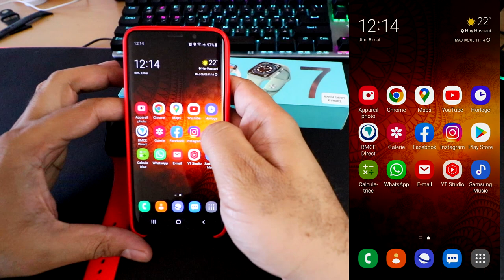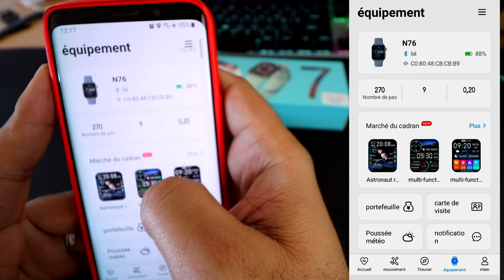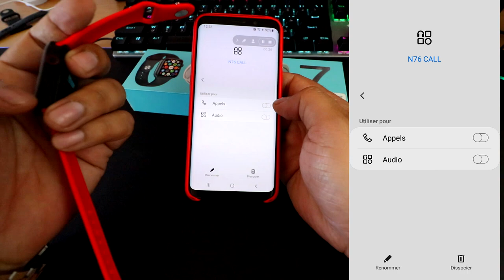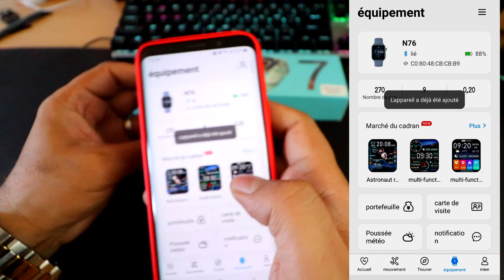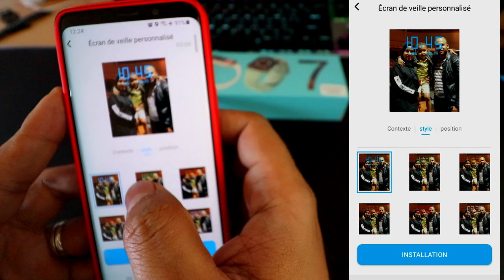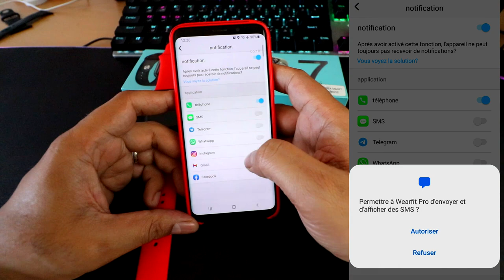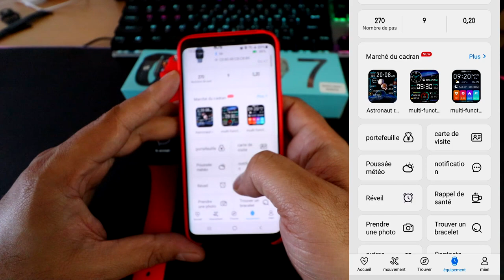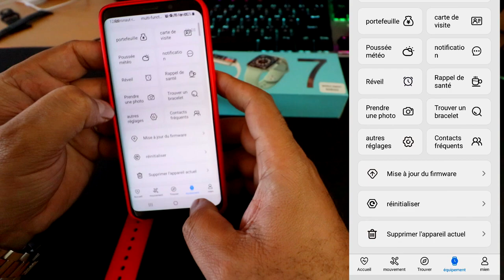طريقتين لربط الساعة الذكية smart watch 7⌚مع الهاتف وتحميل الصورعلى شاشة الساعة👨‍👩‍👧مع تفعيل الواتساب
إسم التطبيق      wearfit pro